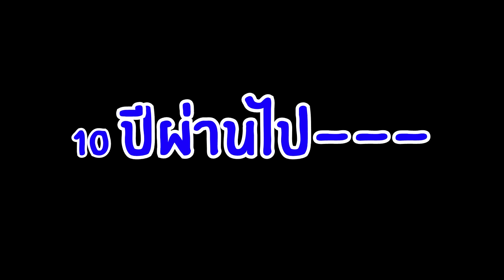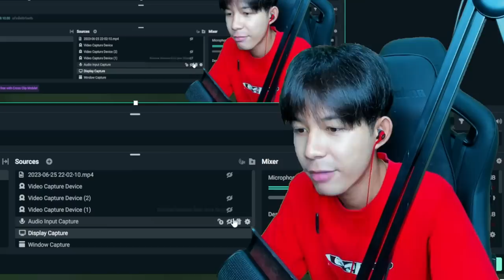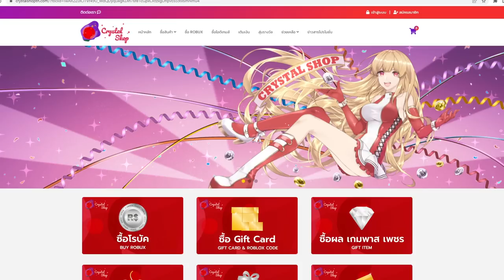วินาทีขึ้น 60 ล้าน คนเเรกในเซิฟ เเต่ดันตบลูกเเคลนตัวเอง